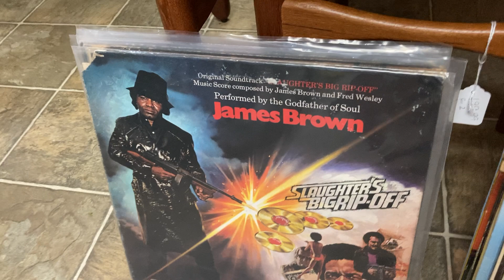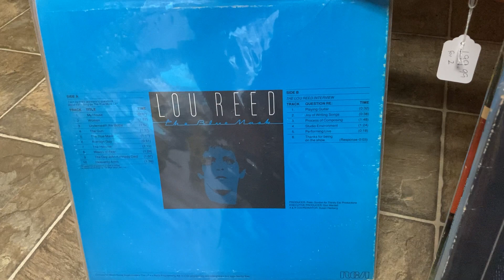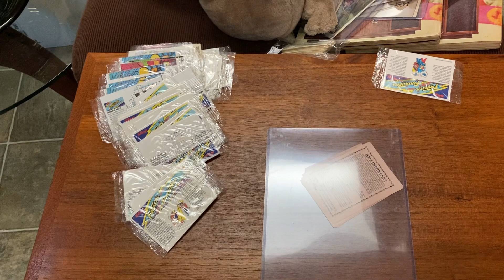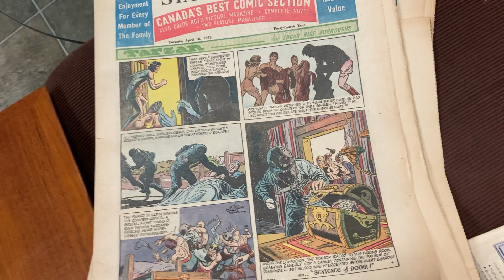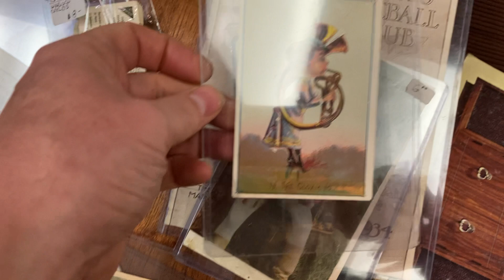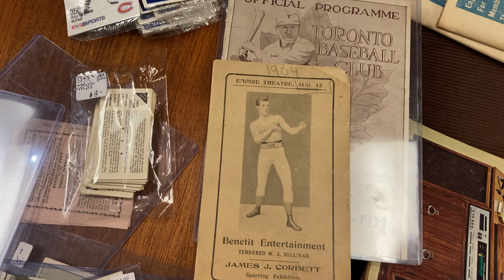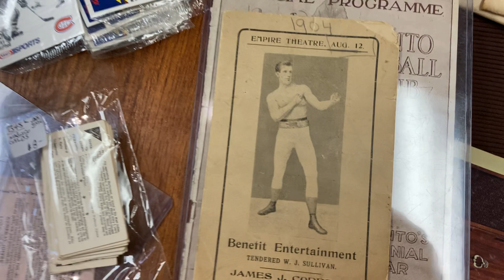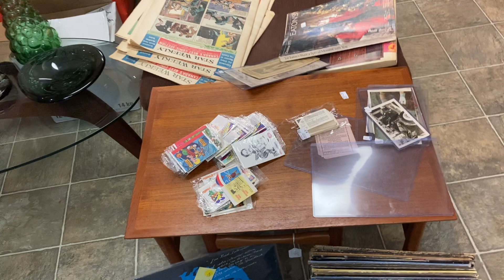This week I find a VERY RARE Boxing Antique $$$$!! Lots of other Great Collectables & Vintage Stuff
I Attended the Ancaster Nostalgia & Collectables Show this past weekend.  Picked up lots of goodies.  Some Victorian trade cards, 1980’s Concert programs, some vintage toys a bunch of records and right near the end an incredibly rare and more than likely big $$$$$ antique boxing item.  It’s worth watching the video all the way to end to see this (seriously).
I saw my biggest jump in subscribers so far, in the last month.

Here is a link to our Store Instagram page

 If you are ever near Dunnville Ontario drop in

Cheers